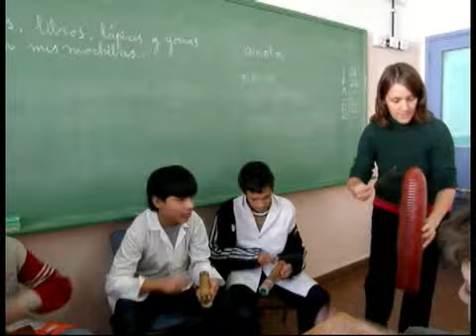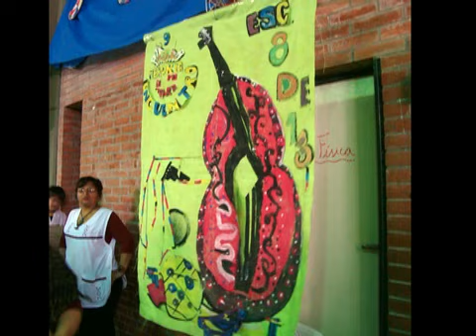Encuentro por la Memoria de mi Tierra 10 años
10 años del ENCUENTRO POR LA MEMORIA DE MI TIERRA